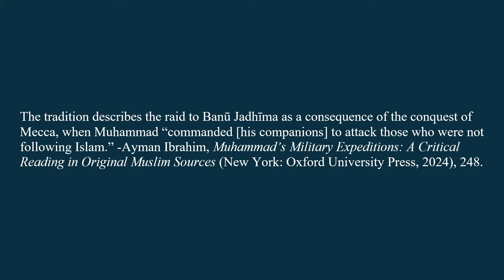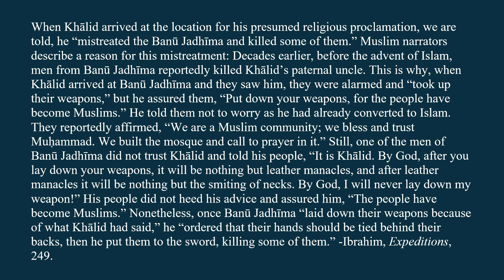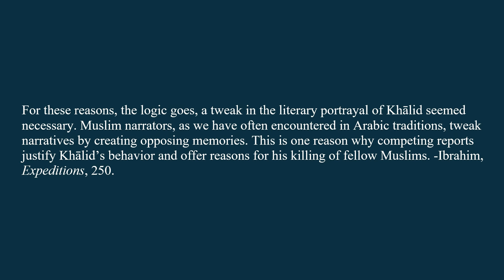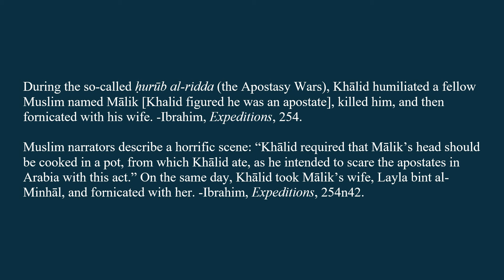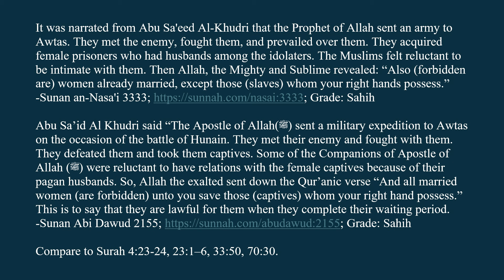The Sword of Allah (and His Messenger)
Khalid ibn al-Walid is a much adored figure in Islamic history. In this video, we discuss why such adoration may be severely misplaced.